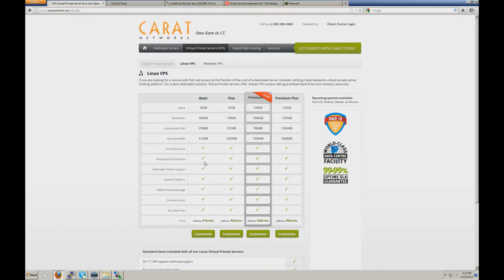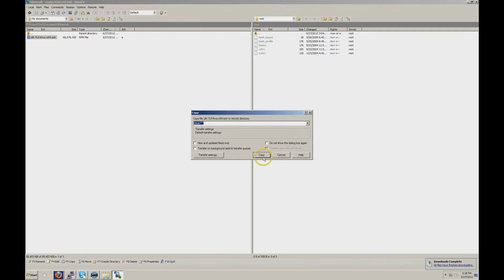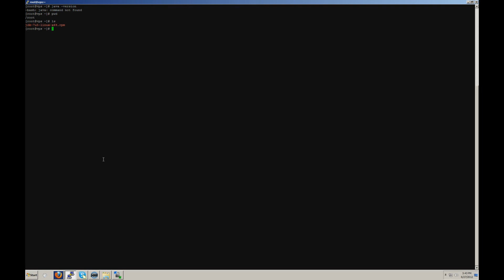How to install a Minecraft Server on a VPS - Installation Guide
Watch this tutorial as I walk you through the installation of a Minecraft server on a CentOS 6 Linux VPS hosted